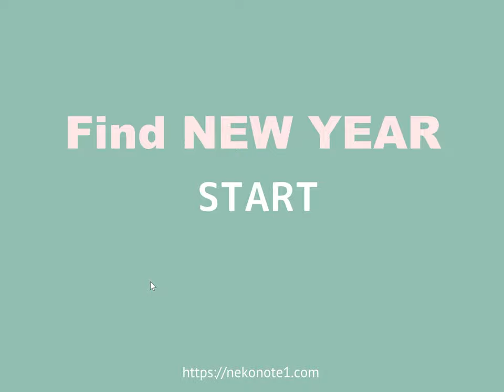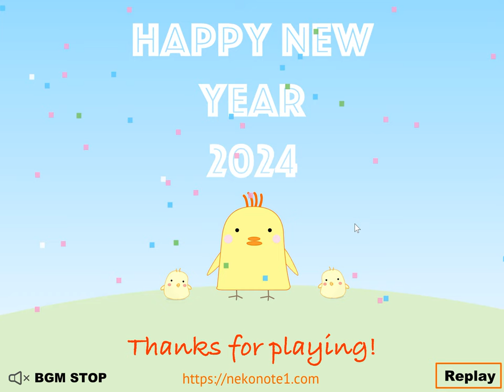[Nekonote] Find New Year 2024 Walkthrough